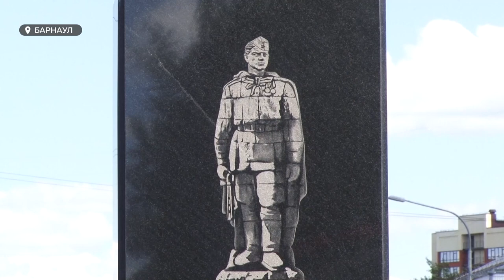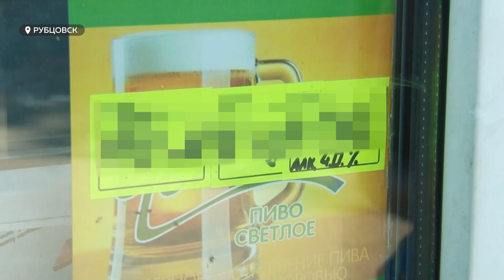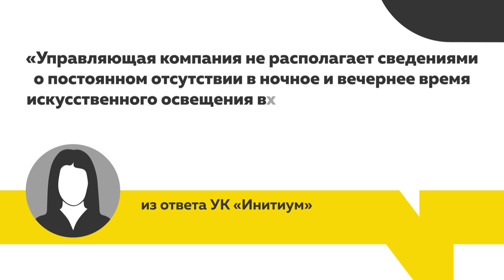«День с Толком». 22.07.2021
Смотрите в выпуске:
- Первый зампред Совета Федерации Андрей Турчак в Барнауле
- Спиртной киоск рядом с качелями: в Рубцовске круглосуточно сбывают алкоголь рядом с детскими зонами
- Новый сквер появится недалеко от речного вокзала